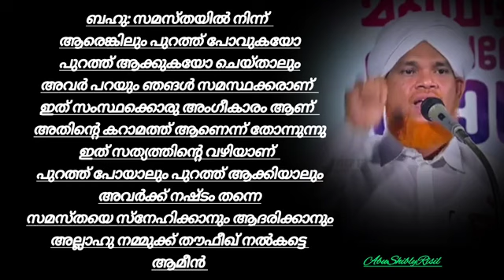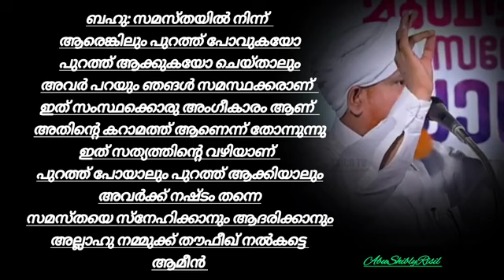സമസ്ത യഥാർത്ഥ സത്യത്തിന്റെ വഴി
Video from T